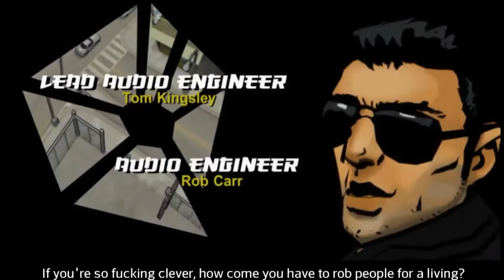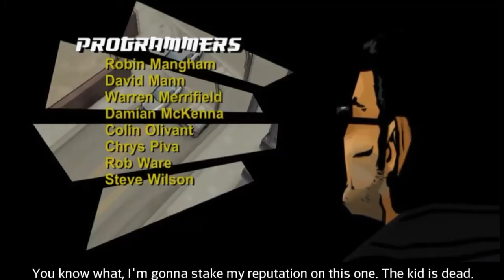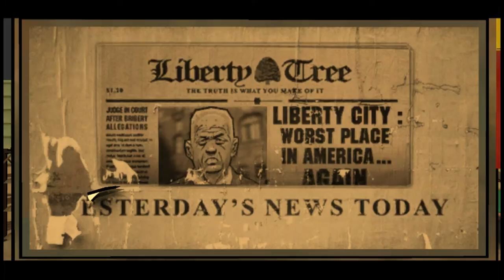GTA Chinatown Wars - Gameplay Trailer HD - Android - IOS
Bringing you the best in Mobile Gaming on Android & IOS.
The groundbreaking Grand Theft Auto: Chinatown Wars is now available on select Android devices.